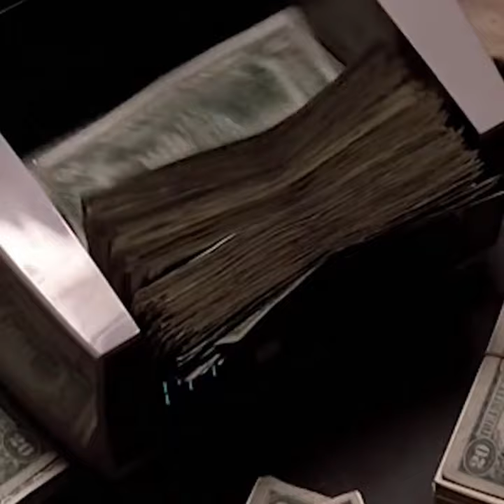Animal Jessie Villa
Meditation 🧘‍♂️ and Music
Crazy Animal tonight